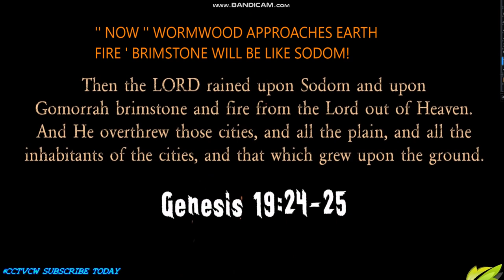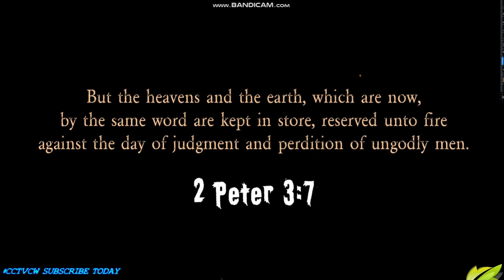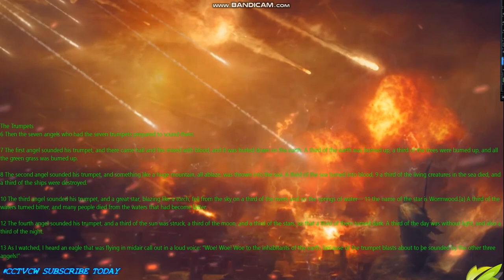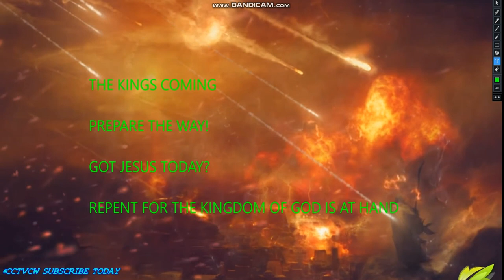'' Nibiru or planet x SUNS" ALERT' URGENT' EMINENT SOLAR STORM APPROACHES' WARNING' BEFORE WATCHING